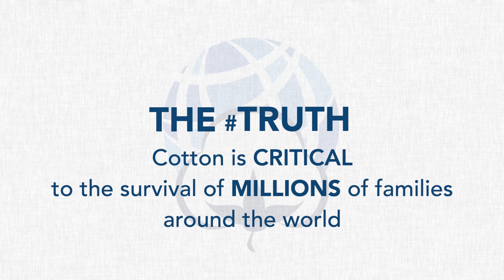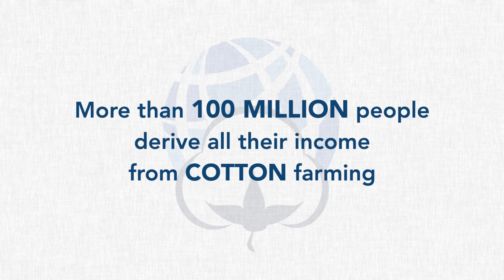The Truth about Poverty Alleviation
Many people think that cotton is a crop that only benefits rich growers on huge, corporate farms. But that couldn't be farther from the Truth.